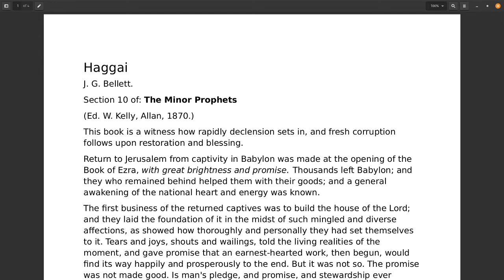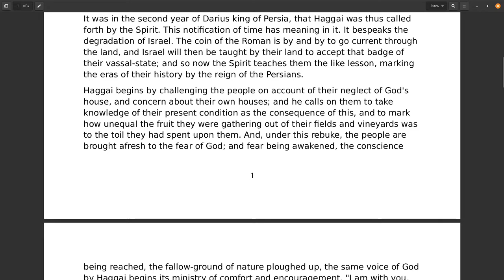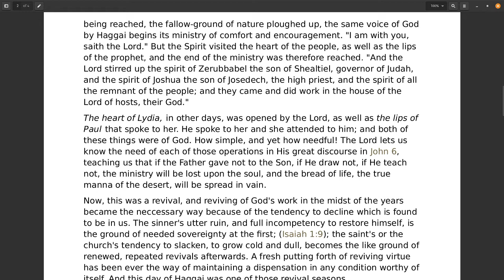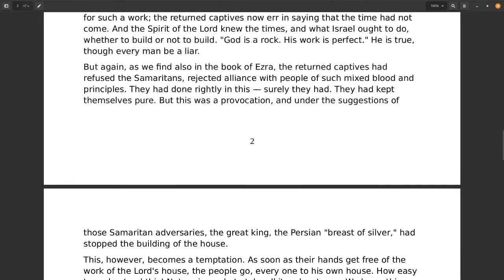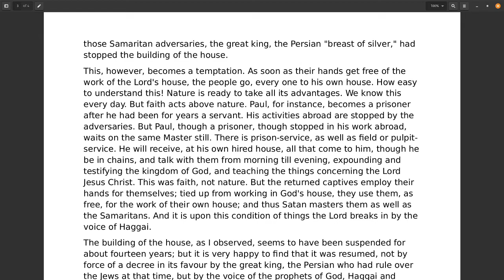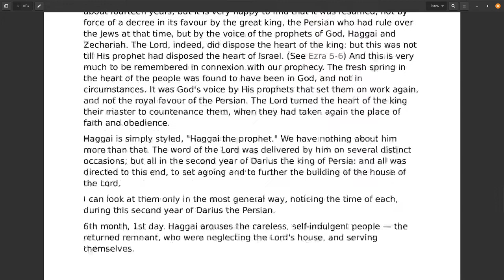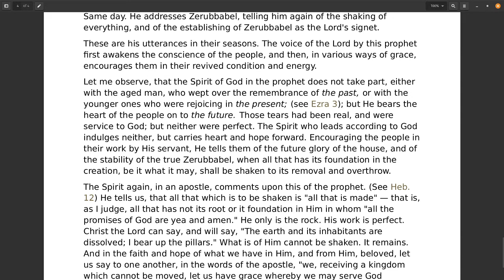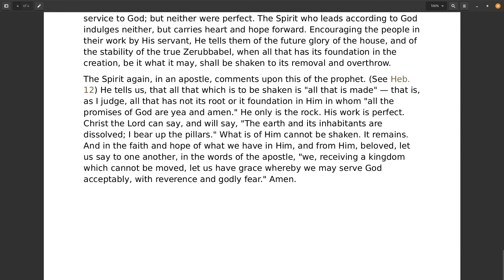The Minor Prophets, Haggai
The Minor Prophets
J. G. Bellett.
Section 1 of The Minor Prophets
(Ed. W. Kelly, Allan, 1870.)
The Minor Prophets
Hosea
Joel
Amos
Obadiah
Jonah
Micah
Nahum
Habakkuk
Zephaniah
Haggai
Zechariah
Malachi